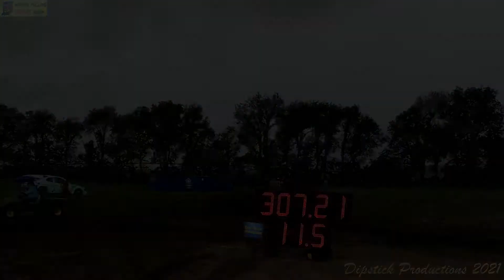IPL Laporte IN 13Jul2021 Farm Stock